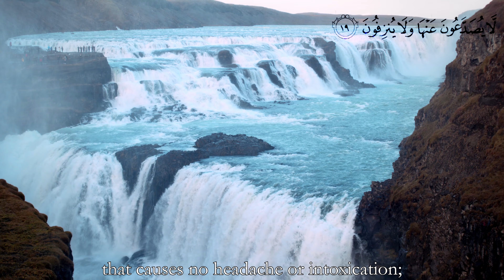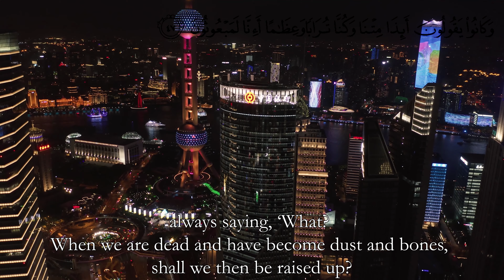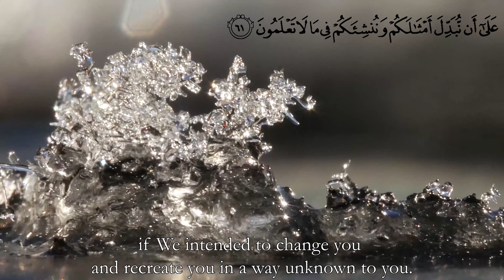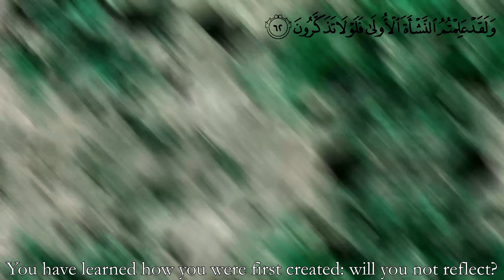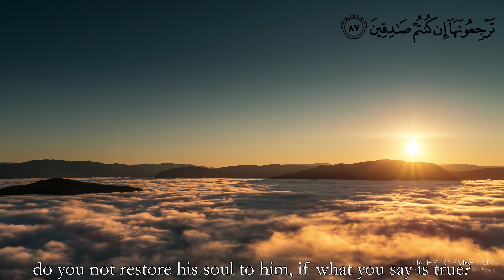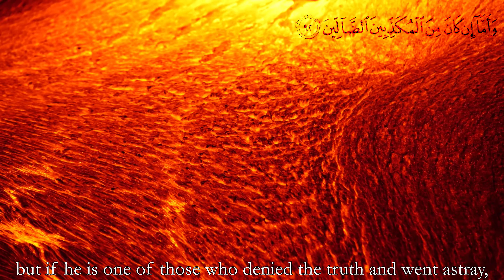Saad Al-Ghamdi - Surah Waqiya with English | 4K Ultra HD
Surah Waqiah, also known as Surah of wealth, brings barakah in one's life!

Sayyiduna ‘Abdullah ibn Mas’ud (radiyallahu’anhu) reported that Rasulullah (sallallahu’alayhi wasallam) said:

‘Surah Waqi’ah will become a protection from poverty for the one who recites it every night’.

The narrator says: ‘Sayyiduna Ibn Mas’ud (radiyallahu’anhu) would teach this Surah to his daughters too.’

In another Hadith the Prophet (sallallahu’alayhi wasallam) said

"Surah Waqiah is the Surah of wealth, so recite it and teach it to your children."

So from the above hadith it is cleared that Surah Waqiah is a blessing for the entire Muslim Ummah. The world we living today is full of tension, stress and worry. Most of our troubles are finance related instability. So this Surah provides an array of worldly benefits for good earning.

The benefits of reciting Surah al Waqiah are tremendous. This surah doesn't takes too long to recite and yet the rewards are tremendous SubhanAllah! The best time to recite Surah Waqiah is after Isha prayer. Read Durood Ibrahimi 3 times before and after reading of this surah. Soon you will get barakah for sending blessings to our Prophet PBUH.

We should make a habit of reading Surah al Waqiah every night. We must have tawakal and follow the commandments of Almighty Allah and his beloved Prophet PBUH in every walk of life as this is the way to ultimate success in this world and hereafter.

The Qur'an English Translation by M.A.S. Abdel Haleem  - Oxford University Press

Link to complete Quran (verse by verse) by many different reciters
May Allah forgive us with complete forgiveness, for He is the Most Forgiving, the Most Merciful. And may He direct us all to the blessings of the Glorious Quran and the Sunna of His Messenger ﷺ.

O Allah, bless Sayyidina Muhammad ﷺ and the family of Sayyidina Muhammad ﷺ, as you have blessed Ibrahim and his family. Truly, You are Praiseworthy and Glorious.

O Allah forgive all of our sins. O Allah purify us. O Allah protect us, guide us, have mercy upon us and increase us in wisdom and knowledge. O Allah grant us the company of the righteous! O Allah make us sincere students of the Qur'an, and make it a means for us to elevate to the highest stations of Al-Firdous al-alaa. And grant the Prophet ﷺ eternal peace and blessings! And all the perfect praises and thanks belong to Allah!

JazakAllah khayran!

And Allah alone gives success.